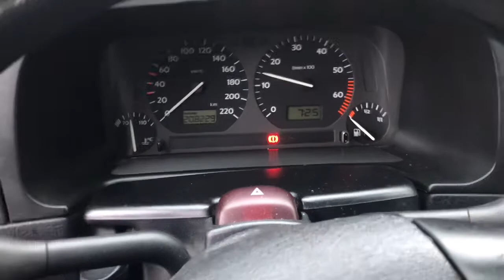Разборка Volkswagen - Golf 3 1991-1997, 1.6 (VIN: WVWZZZ1HZTB035675) V3277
Основные характеристики:
Год выпуска: 1995
Двигатель:
Объём двигателя: 1.6
Тип двигателя: Бензин
Коробка передач: 5 ст. мех.
Кузов: Хэтчбэк 5 дв.
Смотри каталог запчастей Volkswagen - Golf 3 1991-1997 на :
⏰ Режим работы колл-центра:
08:00 – 20:00 – ежедневно

Для наших покупателей:
- бесплатная доставка;